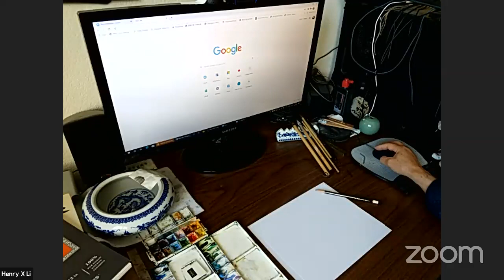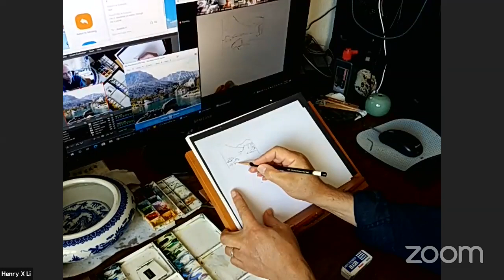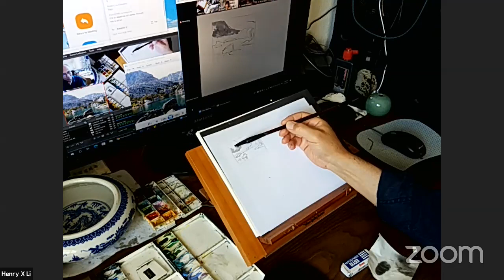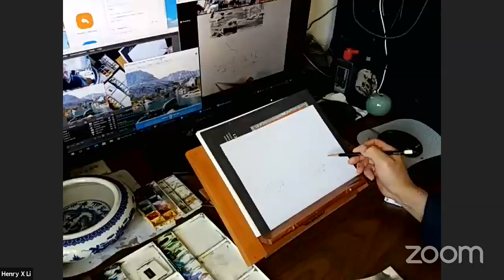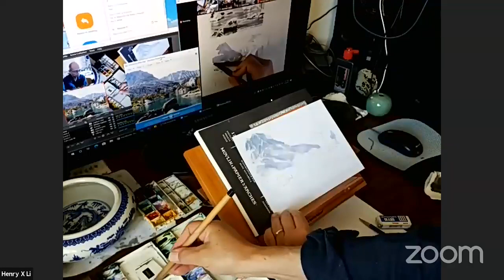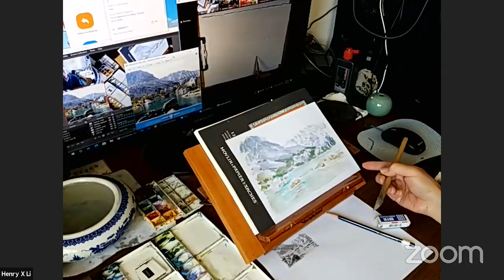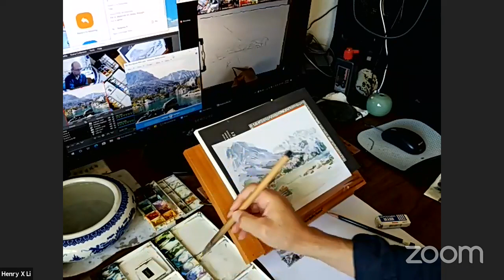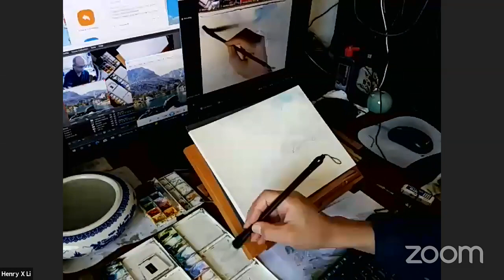Virtual Plein Painting Class with Robert Sherrill